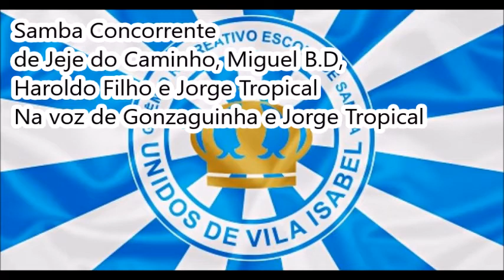Vila Isabel 2004 - Samba Campeão + 3 Sambas Concorrentes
Créditos: Francisco Brandão
Em vídeo único, os concorrentes que eu encontrei da Vila Isabel para 2004.
Enredo: A Vila é para ti...
Autor do Enredo e Carnavalesco: João Luiz de Moura
10ª escola a desfilar | 21/02/04 | Passarela do Samba
Campeã do Grupo A (AESCRJ)

00:00 - Samba Campeão na Versão Eliminatórias
Na voz de Wander Pires
Compositores: Leonel, Serginho 20, Sidney Sã, Professor Niltão e André Diniz
05:27 - Samba Concorrente de Jeje do Caminho, Miguel B.D, Haroldo Filho e Jorge Tropical
Na voz de Gonzaguinha e Jorge Tropical
11:14 - Samba Concorrente de Armando Daltro e Serjão
Nas vozes de Wander Timbalada, Roberta e Armando Daltro
17:13 - Samba Concorrente de Alcir Higino, Bira do Banjo, Carlinhos do Alto, Adilson Sardinha e Sombra da Vila
Na voz de Ciganerey